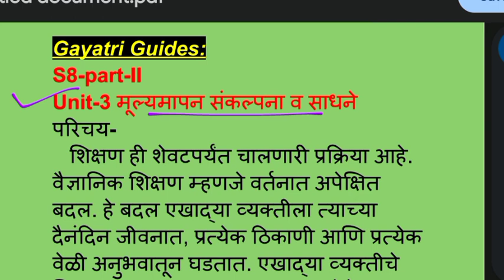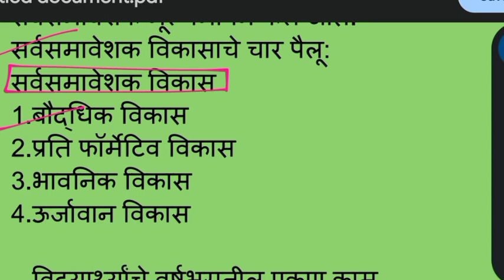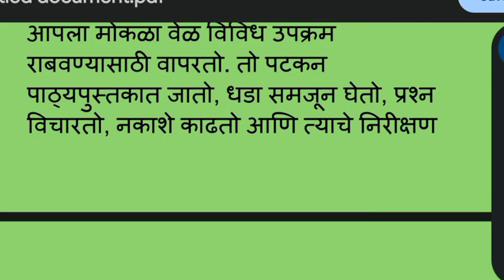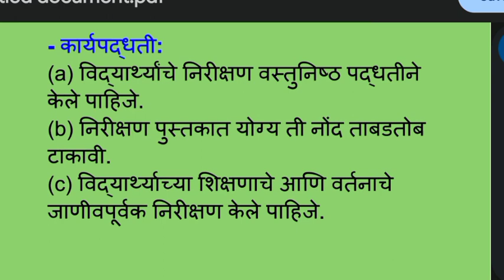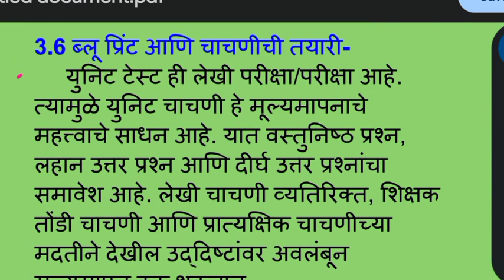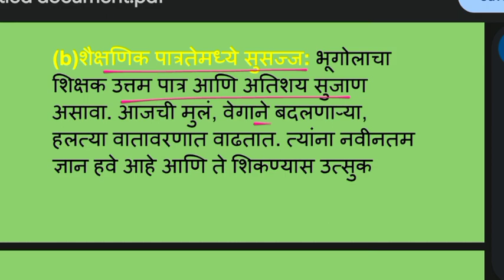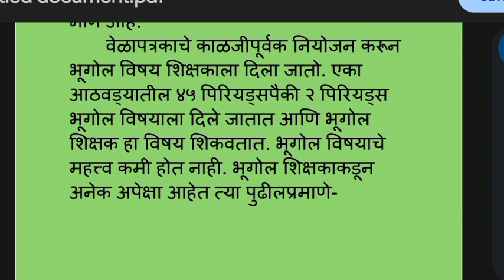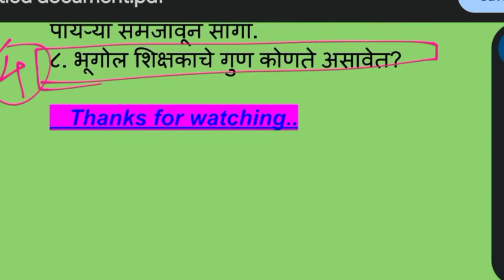भूगोल अध्ययन अध्यापन शास्त्र- Unit-3 मूल्यमापन संकल्पना व साधने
Hello friends, in this video w'll discuss about 's8-part B .

● D.el.ed. Quetion paper